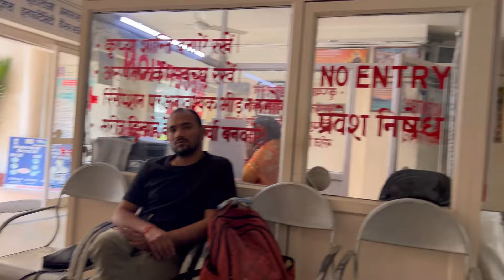Iftaar Mein Bana Kuch Khaas 🤩Dadi ko khani thi pakodi unki demand puri ki gyi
Daily Vlog

Shumyla’s World 🌍